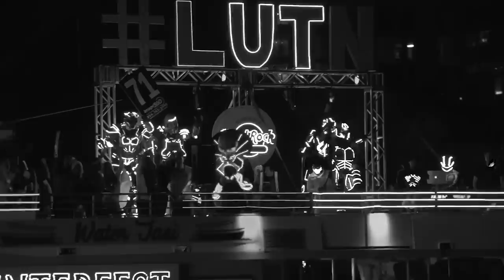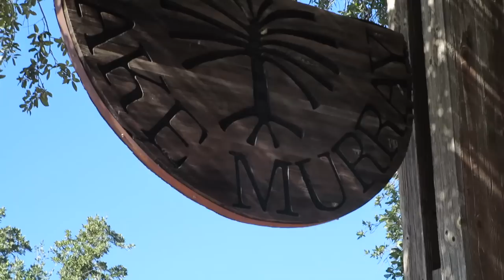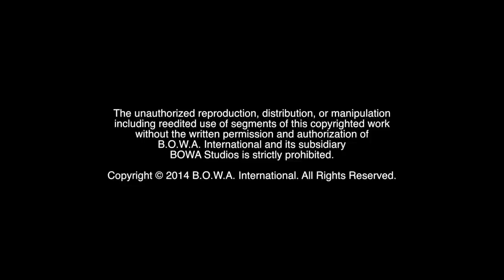EVERYTHING'S BIGGER IN TEXAS (Season 2, Episode 115)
Who's going on a big Texan adventure? Have you ever seen a wedding dress like this? Watch to find out!

The Marketing Crusader travels to Texas on a bridal planning mission for her friend's upcoming wedding and vow renewal where she is treated to the Texan lifestyle.

BOWA Studios
12080 Southwest 127 Avenue
Suite 305